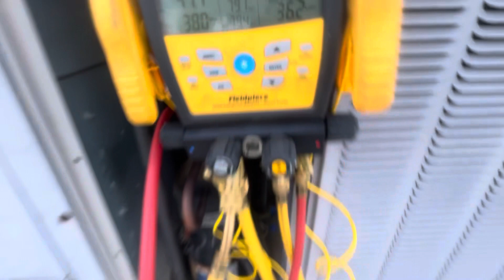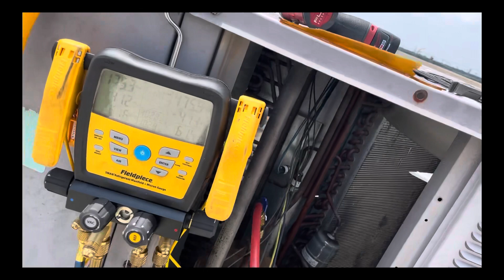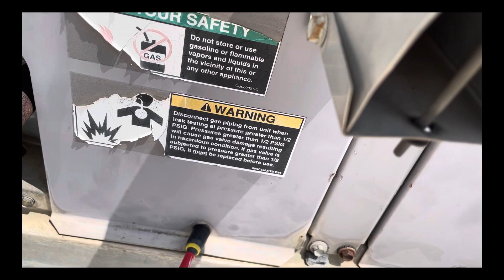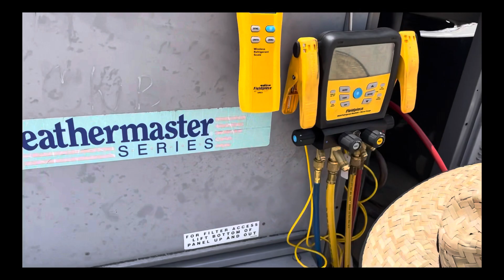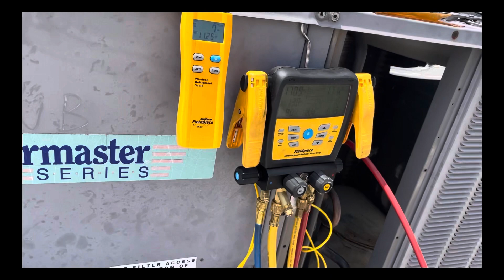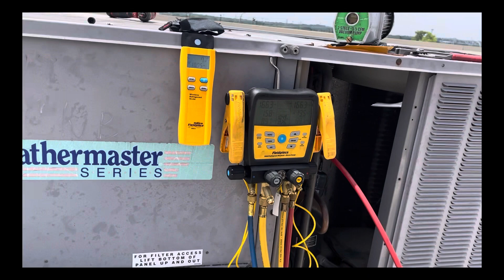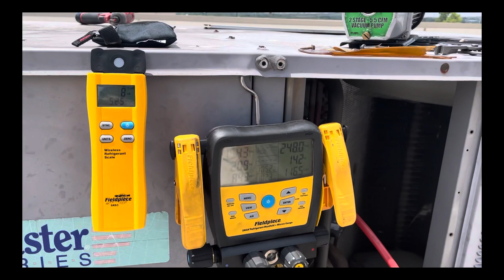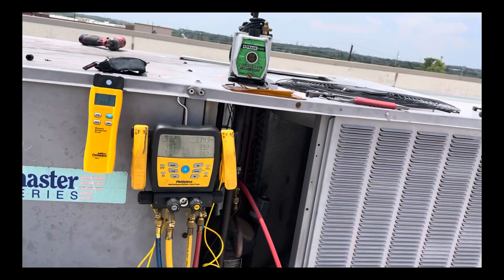Angry Parents! The Kids Center is too Hot! | No Air Conditioning!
Watch as we work to replace a clogged filter drier on an old carrier package unit. This serves a kids daycare center. When unit was down the space temp was around 82 degrees! Parents were not happy. But we got the system running again. Just another day as an Hvac Technician!